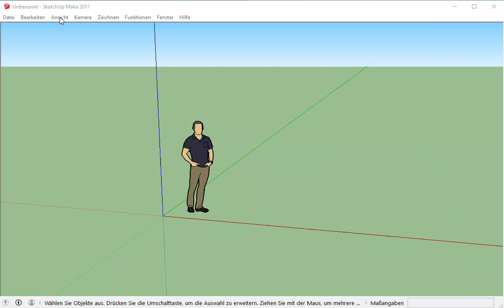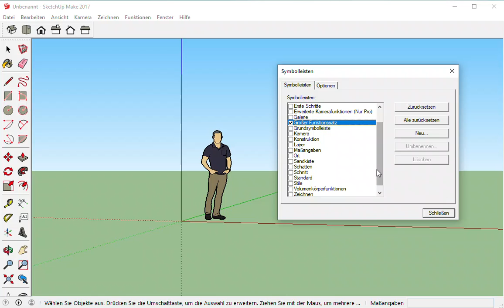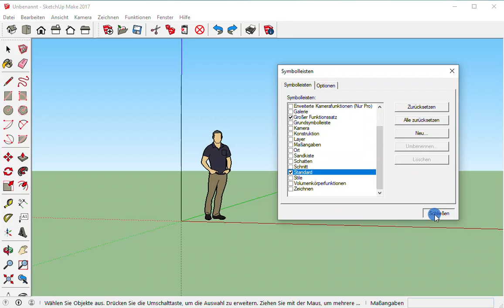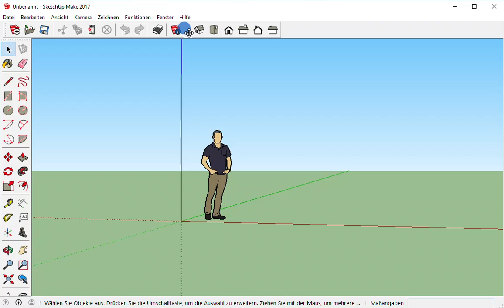1 Einstieg Sketchup TK